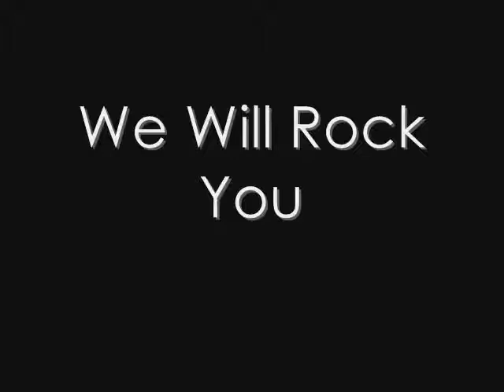BC Performing Arts - WWRY Photos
WWRY PICTURES - BC PERFORMING ARTS